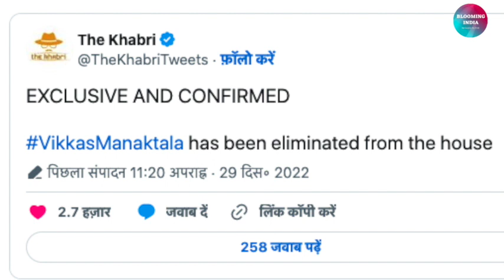Bigg Boss 16: Vikas Manaktala Evicted From Bigg Boss 16? Kya Archana Gautam Se Jhagada Bana Wajah...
Bigg Boss Season 16 Contestants: Nimrit Kaur Ahluwalia, Abdu Rozik, Manya Singh, Tina Datta, Soundarya Sharma, Shalin Bhanot, Shiv Thakare,  Sumbul Touqeer Khan , Sreejita De, MC Stan, Priyanka Chahar Choudhary, Ankit Gupta, Archana Gautam, Gautam Vig and Sajid Khan

Bigg Boss Season 16 Host: Salman Khan